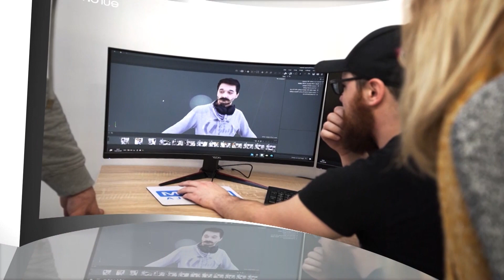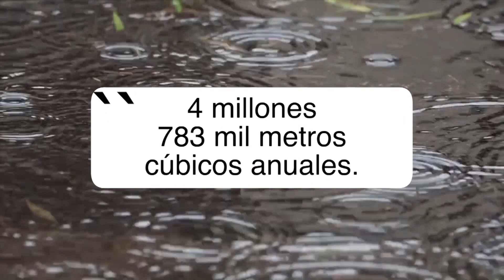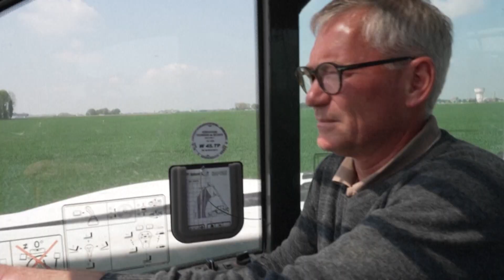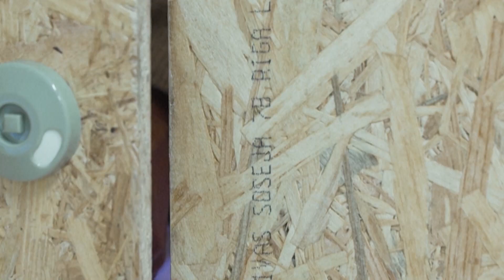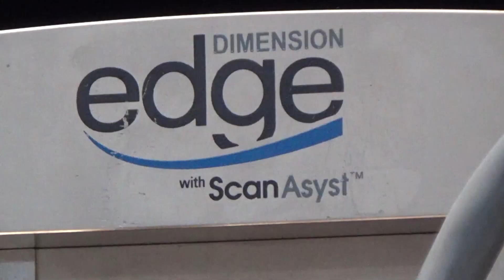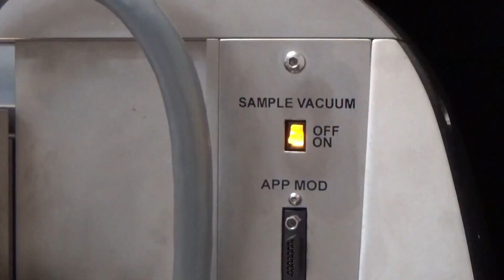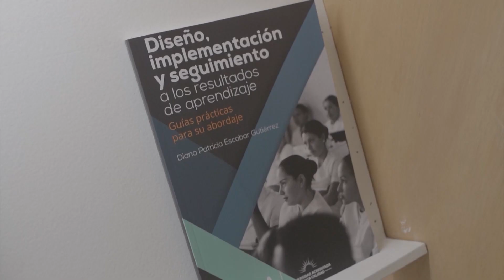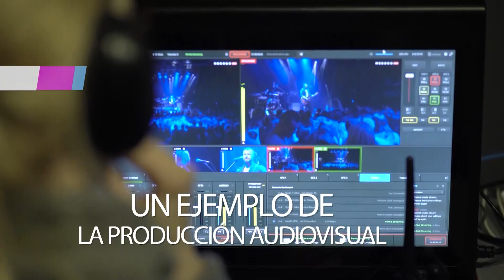Noticiero Científico Cultural Iberoamericano– NCC Emisión 456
Contenido

1. Estrés hídrico e inundaciones, las dos caras de la situación del agua en México
2. Nueva York busca impulsar la industria de la marihuana
3. La orina humana, ¿una alternativa ante los fertilizantes químicos?
4. La empresa PISMO incentiva la producción de videojuegos entre los jóvenes
5. Desarrollan materiales nanoestructurados con aplicaciones biomédicas
6. La uruguaya Cristina Peri Rossi es galardonada con el Premio Cervantes
7. En Colombia presentan un libro para mejorar los procesos educativos
8. La ATEI celebra sus 30 años con más de 90 instituciones integradas